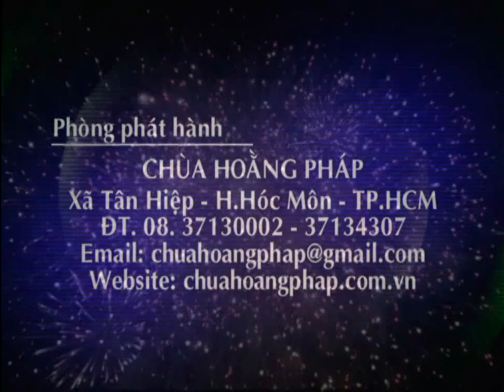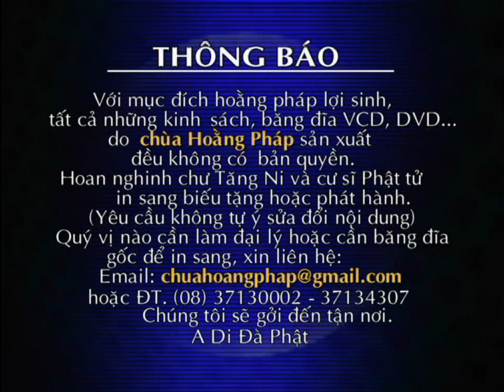Ánh Sáng Phật Pháp kỳ 16